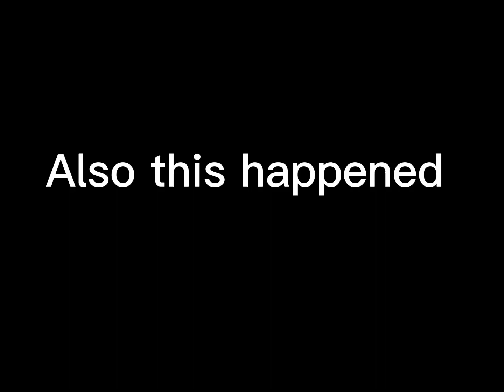Mythic Bee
Legendary sprouts and tadpole